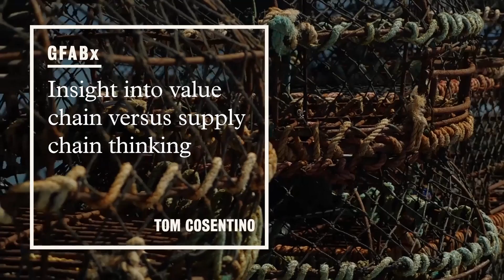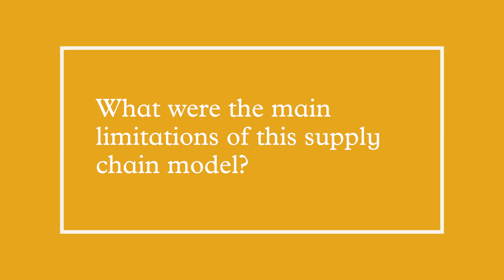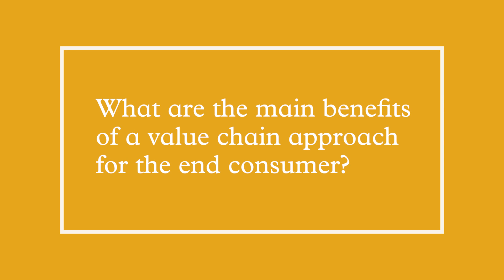GFABx: Insight into value chain versus supply chain thinking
Understanding Agribusiness, Value Chains, and Consumers in Global Food Systems is a new free online course offered by The Centre for Global Food and Resources at The University of Adelaide and edX.

Learn about the dynamic business of food and agriculture, exploring value chain thinking and the role consumers play in our rapidly evolving food systems.